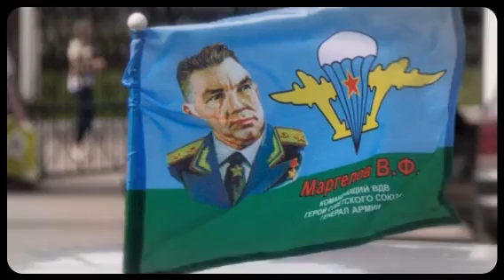За нами Россия! (Created